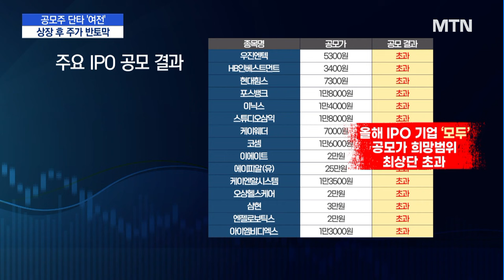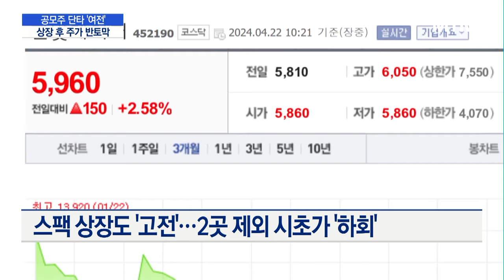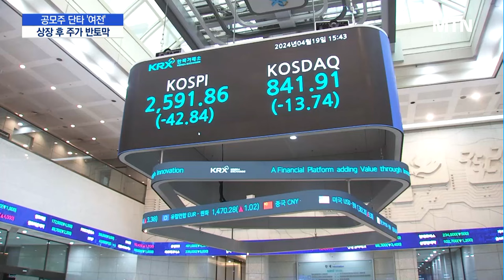공모주, 상장 후 주가 '반토막'…스팩도 '고전' / 머니투데이방송 (뉴스)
04/22 MTN 핫라인 5

공모주에 대한 투자 열기는 식지 않고 있지만, 상장 후 주가는 싸늘합니다.

상장날 급등하는 주가에 '단타식 투자'가 이어지고 있기 때문인데요.

김현정 기자입니다.